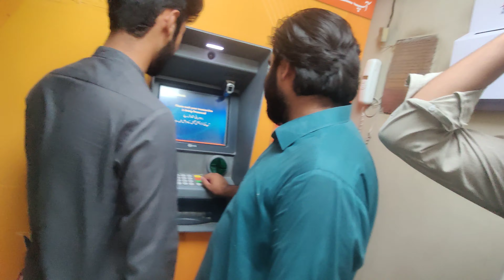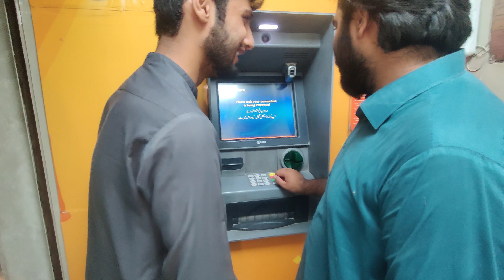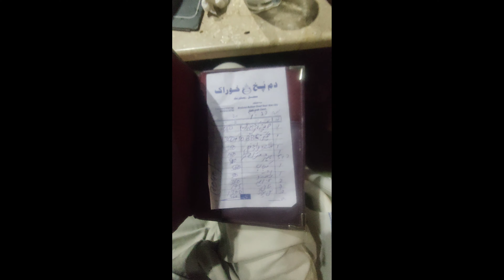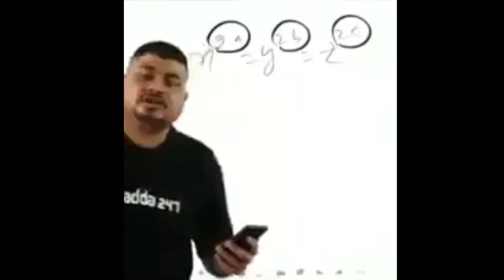Jawad ki birthday party Full enjoy (Vlog).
Support us ❣️